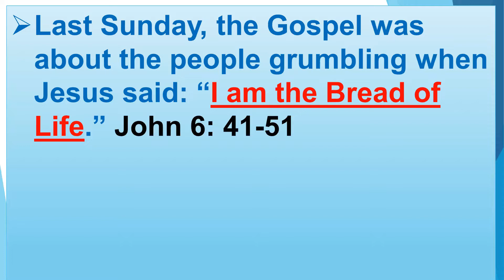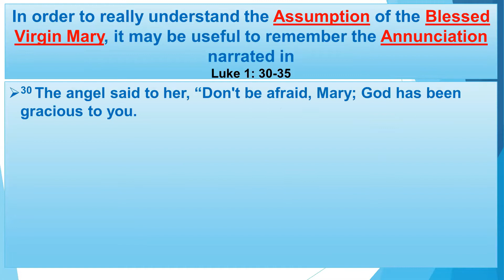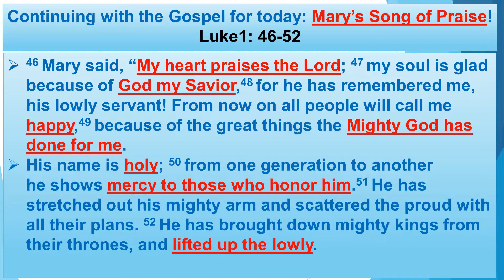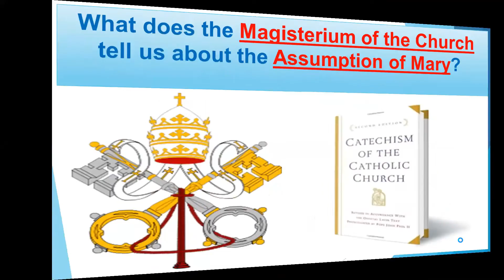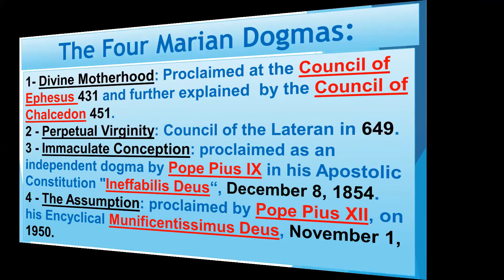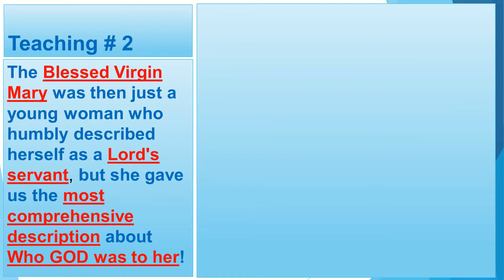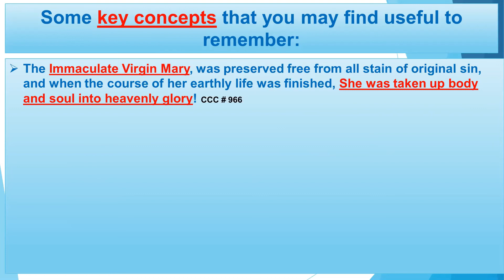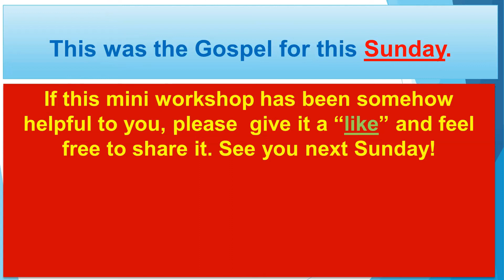Assumption of the Blessed Virgin Mary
St. Raphael Online Bible Studies
Episode 71: Solemnity of the Assumption of the Blessed Virgin Mary
Episode #2